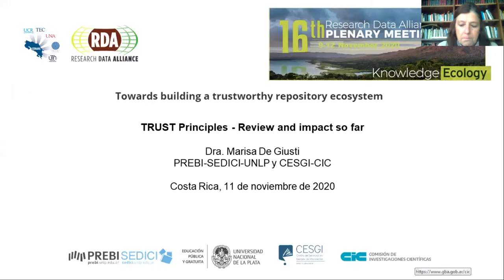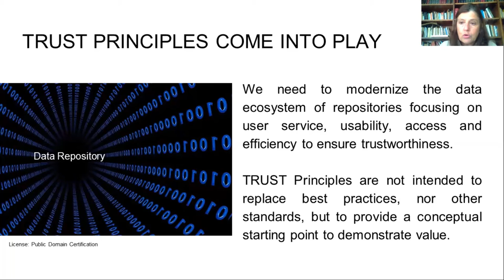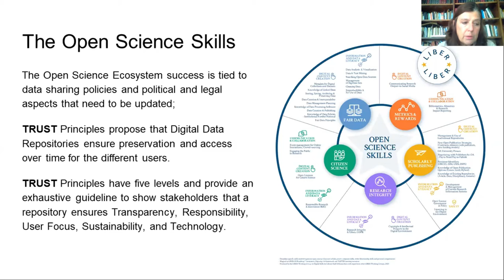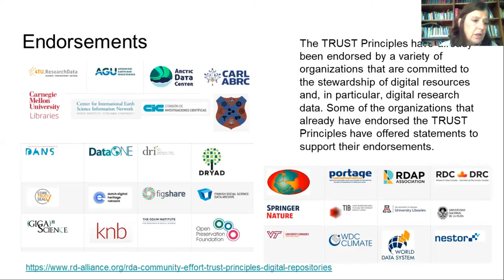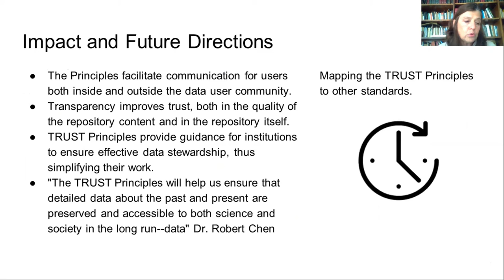Toward building a trustworthy repository ecosystem - Marisa De Giusti